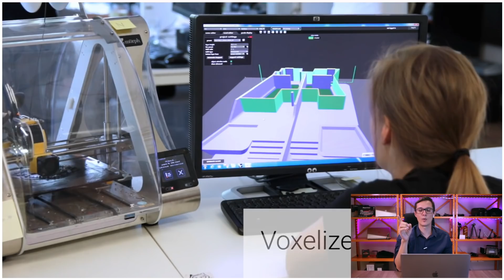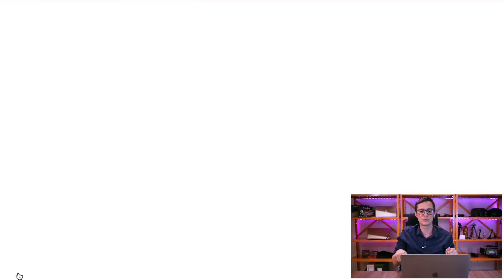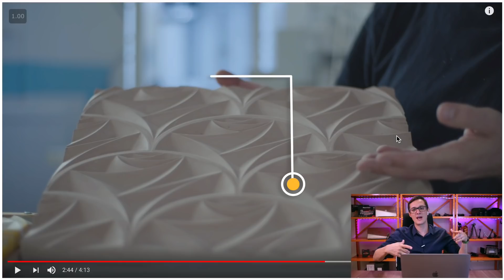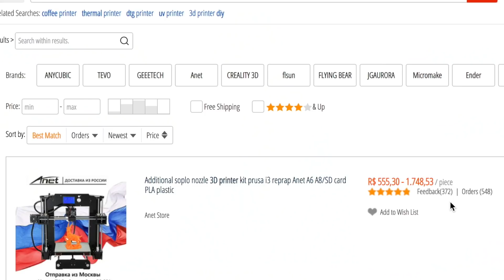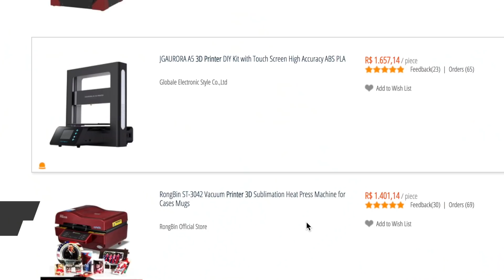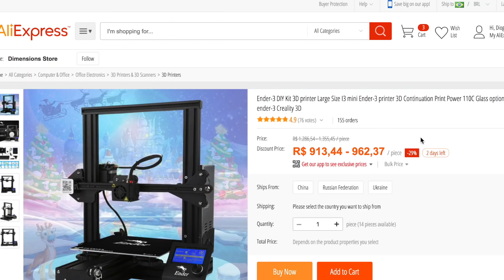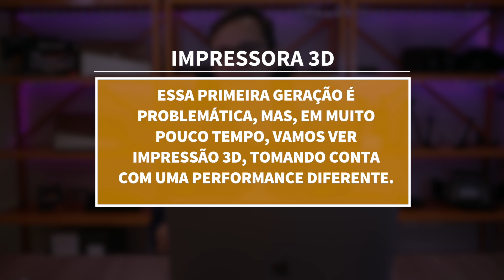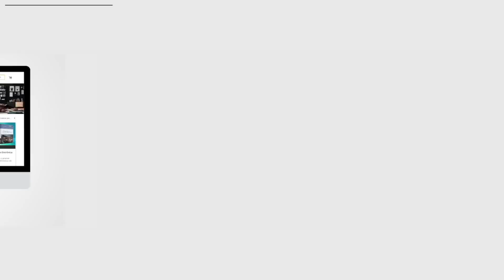Impressão 3D para Maquetes de Arquitetura | Vale a pena comprar uma impressora 3D para arquitetura?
Hoje em dia muito se fala de impressão 3D, mas e para arquitetos, como será que funciona?

Nesse vídeo nós vamos dar uma olhada em exemplos de uso de impressão 3D para maquetes e ver se realmente compensa comprar uma impressora 3D.